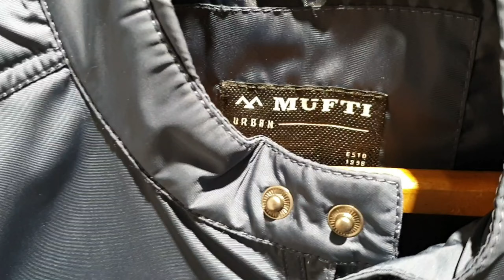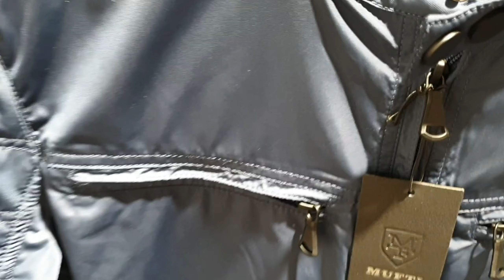Mufti best warm light weight jecket for men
Warm,LightWeight,Jecket
Mufti,Fashion,Jecket
Stylish,Jecket,For,Men
Mufti,Prtywear,Jecket
Letest,Designr,And,LightWeight,Jecket
LightWeight,Jecket,ForMen
Men's,Mufti,Jecket
Men,Wedding,Jeckte